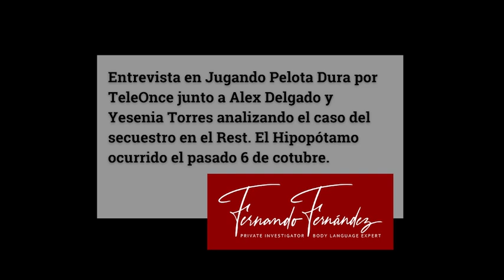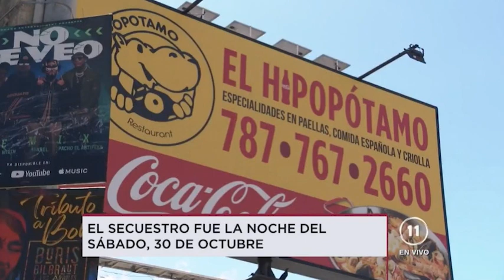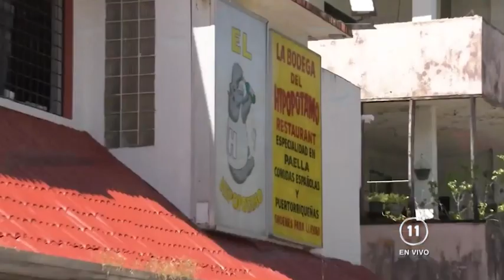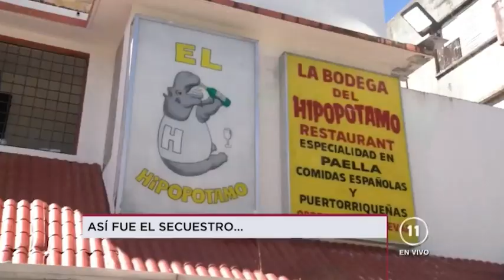Así fue el s3cuestr0 en el Restaurante El Hipopótamo (Entrevista Jugando Pelota Dura)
Discutimos en entrevista cómo ocurrió el secuestro en el Restaurante El Hipopótamo en Rio Piedras que culminó con la muert3 de Jesús Francisco Pérez en hechos ocurridos la noche del sábado 6 de octubre de 2021.